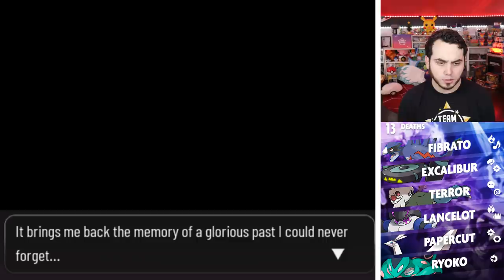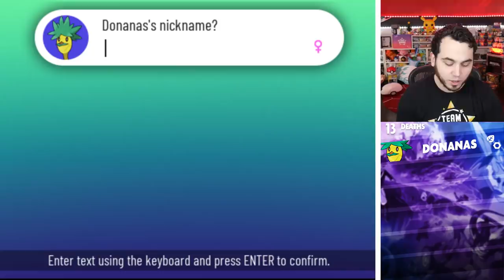ELECTABURST and KANTO in XENOVERSE?! Pokemon XENOVERSE Nuzlocke EP22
We're going BACK TO KANTO in XENOVERSE? What a turn of events!
Finding an incredible new X Pokemon and battling the FINAL GYM!

The Pokemon Xenoverse Nuzlocke, a new Let's Play featuring all new types, New Pokemon, Old friends reimagined and much more! This game was recently translated to English and I knew I had to jump on board! Who will stand out and carry us to victory? Who will fall right away and be boxed forever? The Pokemon Xenoverse Nuzlocke starts now, every Monday, Wednesday and Friday, with Bonus Episodes on Sundays!